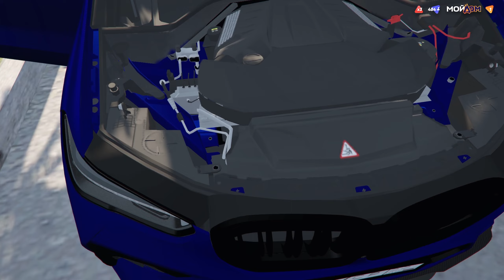ДОСТУПНАЯ ИМБА ЗА КОПЕЙКИ! | GTA 5 Мой Дом